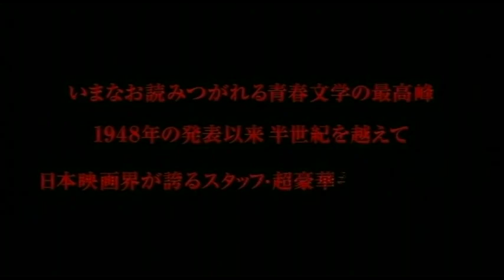人間失格預告完整版.flv